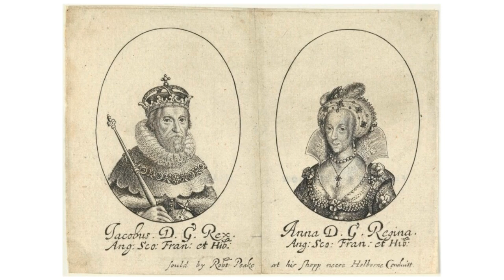The Most Disastrous Royal Weddings In History Narrated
Some of the worst royal weddings in history involve behaviour's that feel anything but regal. Sometimes the wedding day is flawless, but the union itself turns out to be a most disastrous royal marriage.

or

or